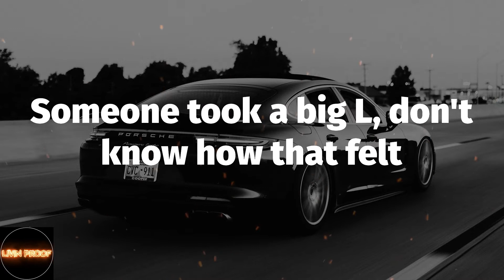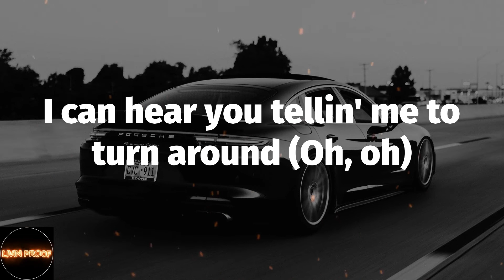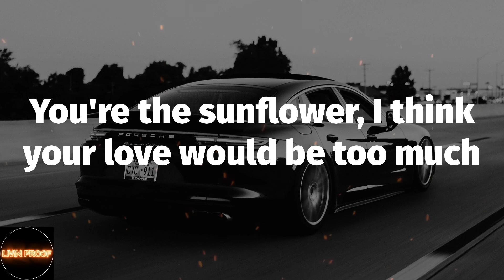Post Malone - Sunflower (Lyrics)